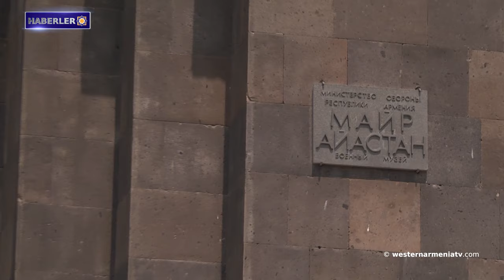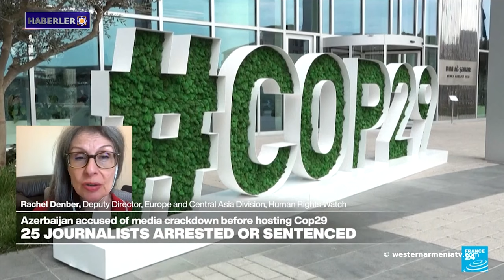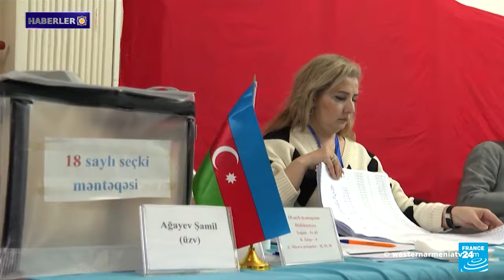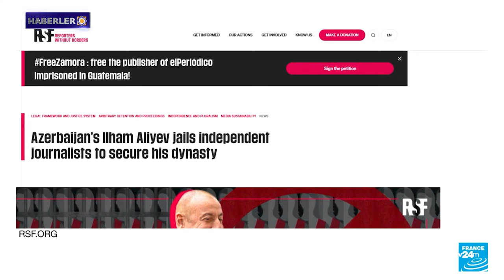Le Figaro: Bakü'nün Artsakh'ta gerçekleştirdiği kültürel yıkıma ilişkin rapor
1. Batı Ermenistan Cumhuriyeti heyeti "Ana Ermenistan" anıt kompleksini ziyaret etti

2. Batı Ermenistan Ulusal Meclisi ofisinin görkemli açılış töreni gerçekleşti

3.  Le Figaro: Kiliseler değiştirildi, mezarlar yıkıldı. Bakü'nün Artsakh'ta gerçekleştirdiği kültürel yıkıma ilişkin rapor

4. Jonathan Spangenberg: "Bakü gibi bir ülkede COP29'un düzenlenmesi başlı başına trajik bir olaydır"

5. Ermeni Maria Gabrielyan Suriye Parlamentosu üyeliğine seçildi

6. Pan-Ermeni Birliği: Bakü yetkililerinin "şeffaf" ve "demokratik" görünme yönündeki umutsuz çabalarını kınıyoruz

7. Ünlü Yunanlı şarkıcı, İzmir'de Atatürk portresi ve türk bayrağı altında konser vermeyi reddetti